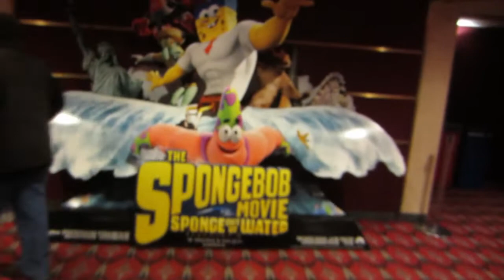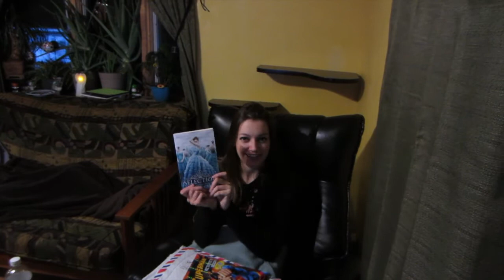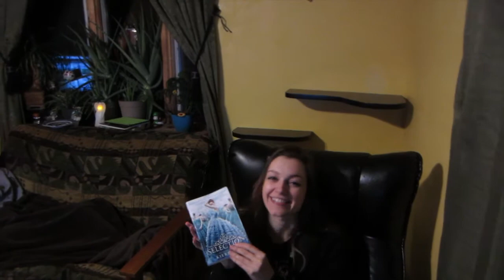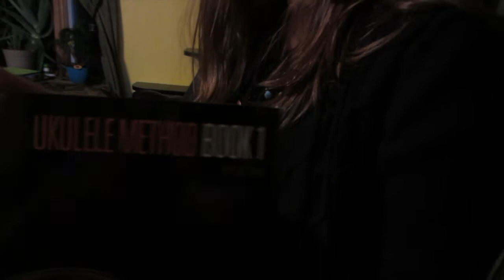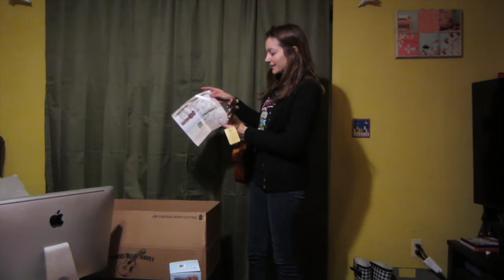Child Mayor!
Child Mayor! (1/30/15)
Maddie was born on this day 24 years ago! We keep up the annual birthday movie tradition Maddie started last year. We saw Birdman & then had Chinese Take out & cheesecake. Thanks everyone for your awesome birthday messages, cards & gifts! We appreciate you all so much!